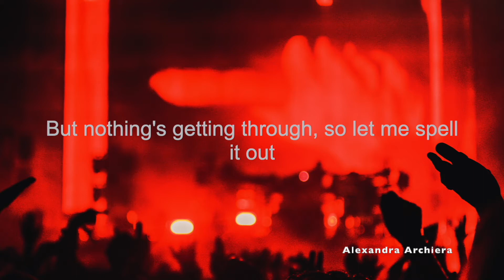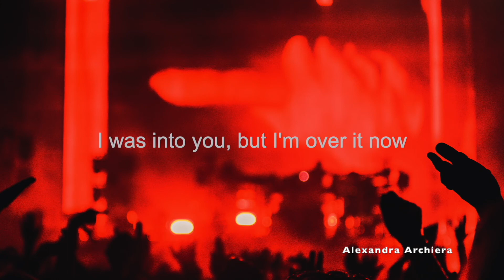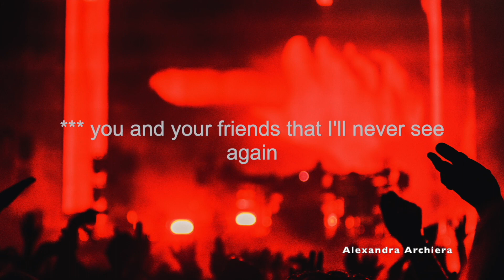ABCDEFU Cover Lyric Allie Sherlock (Gayle) || Alexandra Archiera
ABCDEFU Cover Lyric  || Alexandra Archiera

XOXO,
Alexandra Archiera